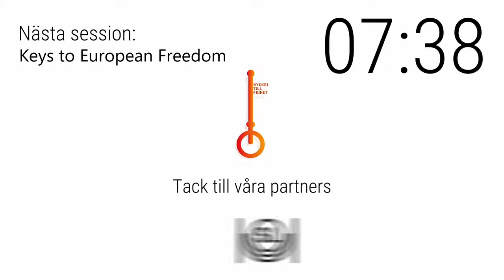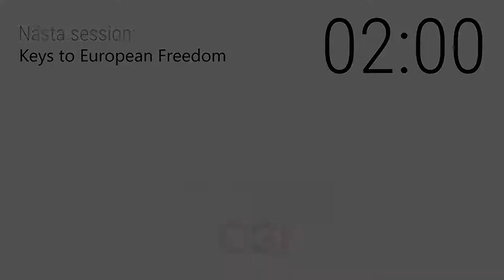Keys to European Freedom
Although we have seen progress and improvement in the LGBTQ people’s overall situation in Europe in the past decade or two, more recently our community experienced a backlash. Political climate has changed, and some hard-fought achievements were lost.

The international guests of Stockholm Pride:
Lilly Dragoeva (Sofia Pride and Bilitis Foundation, Bulgaria), Jadry Kokot (Ljubljana Pride, Slovenia), Kamil Maczuga (Rzeszów Pride and Atlas of Hate, Poland), and Ákos Modolo (Szimpozion Association, Hungary) discuss the challenges our community face in their respective countries and put the theme of this year’s festival, the Key to Freedom, in a European perspective.

Moderator: Michal Budryk (Stockholm Pride).